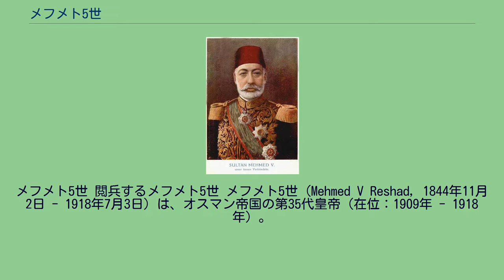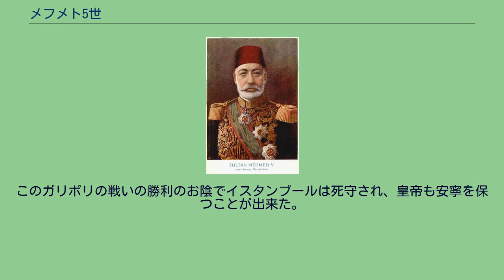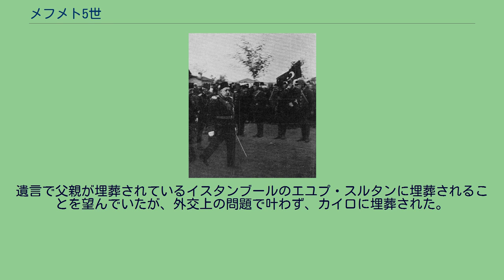メフメト5世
メフメト5世 閲兵するメフメト5世 メフメト5世（Mehmed V Reshad, 1844年11月2日 - 1918年7月3日）は、オスマン帝国の第35代皇帝（在位：1909年 - 1918年）。
第31代皇帝アブデュルメジト1世の子。
第33代皇帝ムラト5世と第34代皇帝アブデュルハミト2世の弟、第36代皇帝メフメト6世の兄。
1908年の青年トルコ党の蜂起によって翌1909年、兄・アブデュルハミト2世が廃されてサロニカに幽閉された後、その後釜として擁立された。
このような経緯からメフメト5世は主導権がない傀儡皇帝であり、青年トルコ党はメフメト5世のもとで立憲君主制の確立を目指そうとする。
また、アブデュルハミト2世がオスマン帝国憲法の非常大権条項を用いてミドハト・パシャを追放したことが結果的に憲法の停止と専制政治を招いたことから、皇帝の権力に制限を加える方向で非常大権条項の削除などの憲法改正が行われた。
ところが新たに召集された議会で立憲政治の方針をめぐって統一進歩派と一致自由派が対立したため、政府内部がまとまらず、国内における社会不安や混乱が続いた。
このようななかで、1911年、イタリアとの間で戦争が発生する（伊土戦争）。
イタリアは北アフリカのトリポリ・キレナイカを攻撃し、沿岸部の都市を早々に占領する。
オスマン軍は内陸部に移り、現地の有力者らと抵抗を続けたが、イタリアにエーゲ海のロドス島なども占領されたことから1912年12月に休戦し、トリポリ、キレナイカなどのこれらの地域を割譲せざるを得なくなった。
イタリアは戦後、トリポリなどの地域を古名にちなんで「リビア」と改称し、同地における植民地経営に乗り出すことになる。
そして、伊土戦争でのオスマン帝国の敗戦のさなか、1912年8月にはアルバニアで独立を求める反乱が起こった。
そしてこれに付け込んだギリシア・セルビア・ブルガリア・モンテネグロなどのバルカン4国が同盟を結んで宣戦を布告してくる。
これがいわゆる第一次バルカン戦争である。
この戦争でもオスマン軍は大敗し、結果として欧州におけるオスマンの領土、つまりイスタンブール周辺を除いた領土のほとんどとクレタ島は4ヶ国に割譲することを余儀なくされた上、アルバニアが自治侯国として独立することも承認せざるを得なくなった。
ただ、1913年6月にマケドニアをめぐってブルガリアとセルビア、ギリシアが争い始めると、オスマン帝国はセルビア・ギリシア側に与してトラキア地方を取り戻すことに成功した（第2次バルカン戦争）。
そして、この第2次バルカン戦争で活躍したエンヴェル・パシャがオスマン帝国の国政の実権を掌握し、エンヴェルはドイツ帝国と同盟を結んだのである。
ヴィルヘルム2世を迎えるメフメト5世（イスタンブール、1917年） 1914年7月、第一次世界大戦が発生すると、オスマン帝国は同年10月にドイツとの同盟を理由にドイツ側として参戦し、ロシア領を攻撃するに至った。
しかしこれにより、11月にイギリス・フランス・ロシアが一斉にオスマン帝国に対して宣戦してくる。
オスマン帝国に3大国と太刀打ちできるだけの戦力があろうはずもなく、イギリスにキプロス島を奪われ、ロシアにエルズルム・トラブゾンを占領されるなど敗戦を重ねた。
なお、1915年から1916年にかけて、オスマン帝国によるアルメニア人虐殺が起こっている（一説に犠牲者は100万人とも）。
しかし多少の成果もあった。
三国協商（連合国）軍が帝国の中枢ガリポリ半島への侵攻を試みるも、ムスタファ・ケマルらオスマン軍は翌年に撃退。
強国と謳われた大英帝国を破った事でオスマン帝国は、一時的にではあるが昂揚し、帝国の維持に成功している。
このガリポリの戦いの勝利のお陰でイスタンブールは死守され、皇帝も安寧を保つことが出来た。
1916年2月にはメフメト5世は同盟国ドイツ帝国より元帥位を授与されている。
しかし戦局は次第に不利となり、同盟国側の敗勢によってオスマン帝国も連合国に追い詰められていく。
戦況不利のなかでも、メフメト5世には具体的な行動に出られるだけの政治力はなかった。
1918年7月3日、メフメト5世はこうした情勢の中73歳で崩御し、弟のメフメト6世が跡を継いだ。
2010年5月28日、メフメト5世の孫であるハサン・オルハン皇子がエジプトのカイロで癌により死去した。
オルハン皇子...